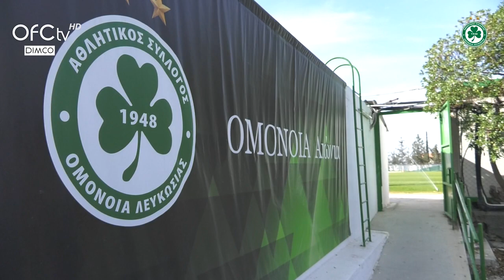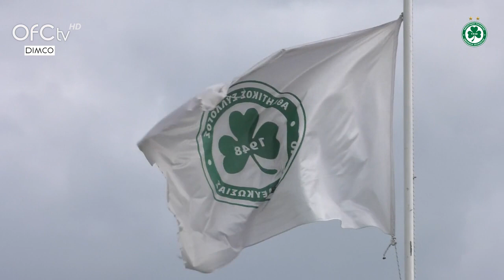Πλάνα από τη σημερινή πρωινή προπόνηση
Παρακολουθήστε στιγμιότυπα από τη σημερινή πρωινή προπόνηση στο «Ηλίας Πούλλος»